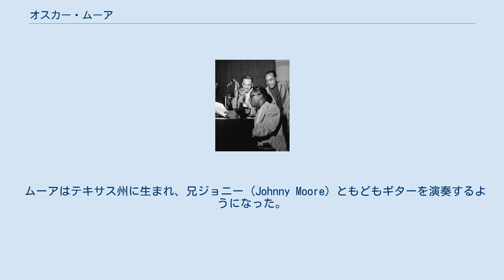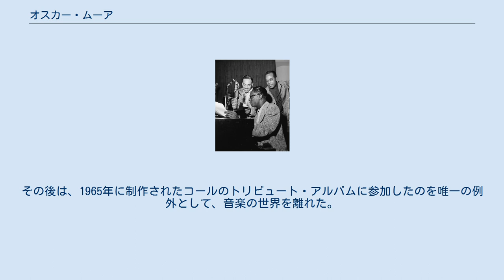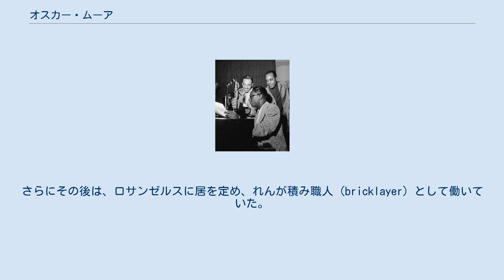オスカー・ムーア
オスカー・ムーア（左）、ナット・キング・コール（手前）、ウェズリー・プリンス（右）。
1946年6月ころ、ウイリアム・ゴッドリーブ撮影。
 オスカー・ムーア（Oscar Moore、1916年12月25日 - 1981年10月8日）は、アメリカ合衆国のスウィング・ジャズ・ギタリスト。
 ムーアはテキサス州に生まれ、兄ジョニー (Johnny Moore) ともどもギターを演奏するようになった。
1930年代になって、一家がロサンゼルスへ移り住むと、兄弟はギタリストとして頭角を現すようになった。
 ムーアは、1937年から1947年まで、ナット・キング・コールが率いたザ・ナット・キング・コール・トリオの一員であり、当時コールが録音したほとんどすべてのレコードで演奏をしている。
ムーアは優れた、影響力のあるギタリストであったが、自身はチャーリー・クリスチャンから影響を受けていた。
バーニー・ケッセルは、スモール・コンボにおけるジャズ・ギタリストの役割を確立したのはムーアだったと述べたことがある。
ムーアは、ライオネル・ハンプトンやアート・テイタム（1941年）、ザ・キャピトル・ジャズメン、レスター・ヤングなどとも吹き込みを行なった。
 コールのトリオを離れた後のムーアは、運に恵まれず、大きな成功を収めることはなかった。
1947年から1950年代半ばまでは、兄ジョニー・ムーアのグループであったジョニー・ムーアズ・スリー・ブレイザーズ (Johnny Moore's Three Blazers) に加わったが、ピアニストで歌手だったチャールズ・ブラウンがグループを離れた後、グループの人気は衰えていった。
1953年から1954年にかけて、ムーアはヴァーヴとタンパ (Tampa)から3枚のレコードを出した。
その後は、1965年に制作されたコールのトリビュート・アルバムに参加したのを唯一の例外として、音楽の世界を離れた。
さらにその後は、ロサンゼルスに居を定め、れんが積み職人 (bricklayer) として働いていた。
 ^ a b Chadbourne, Eugene. Johnny Moore - オールミュージック. 2013年12月24日閲覧。